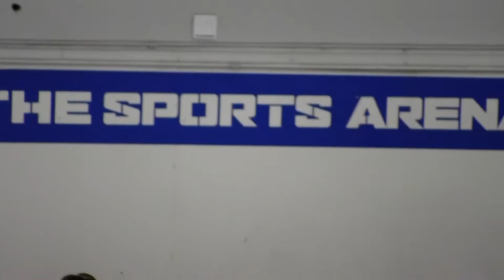Full Game: Sharks 8, Devils 0 - (11/20/16)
Watch the full game broadcast of the Sharks 8-0 win over the Devils at the Sports Arena.